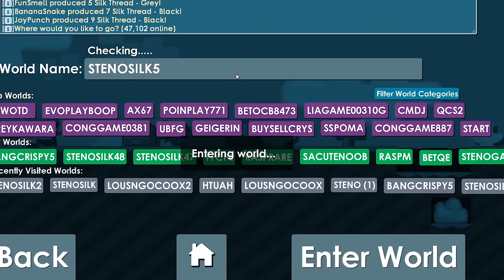7 BGLS CLEAN PROFIT!! 🤯 | Road To 200 BGLS #4 | GrowTopia Profit 2023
Road To 200 BGLS #4
Hope you guys like it and like the video if you do so!

Growtopia Quick Profit
Growtopia Fast Profit
Growtopia Indonesia
Growtopia Indo
Growtopia Tips
Growtopia Info
Growtopian
Growtopia Easy Profit
Growtopia Get WLS Fast
Growtopia How to Earn DLS
Growtopia How to Earn WLS
Lazy Profit in Growtopia 2023
Growtopia Profit Without Farming
Growtopia Crazy Profit
growtopia profit
profit growtopia
profit gt
gt profit
Growtopia Quick Rich
Growtopia Learn to Get Profit
Growtopia Tips and Tricks
Growtopia Mass
Growtopia Lazy Mass
Growtopia Project
Growtopia Lazy Project
Growtopia Planting Profit
Growtopia Splicing Profit
Growtopia Massing Profit
Growtopia Farming Profit
Growtopia Dropping Profit
Growtopia Surgery Profit
Growtopia Startopia Profit
Growtopia Crime Profit
Growtopia Forging Profit
Growtopia Sewing Profit
Growtopia Building Profit
Growtopia Parkour Profit
Growtopia Science Profit
Growtopia Chemsynth Profit
Growtopia Carnival Profit
Growtopia Comet Profit
Growtopia Valhowla Profit
Growtopia WolfWorld Profit
Growtopia Clash Profit
Growtopia Crystal Profit
Growtopia Train Profit
Growtopia Quest Profit
Growtopia Daily Challenge Profit
Growtopia Mutant Kitchen Profit
Growtopia Spot Profit
Growtopia IOTS
Growtopia Set
Growtopia Challenge
Growtopia Memes
Growtopia New Items
Growtopia Events
Growtopia Event Preparation
Growtopia How to Prepare
Growtopia Gacha
Growtopia Collecting BUY+ Worlds
Growtopia Trading BUY+ Worlds
Growtopia Reselling BUY+ Worlds
Growtopia Mutant Kitchen
Growtopia All Howl's Eve
Growtopia Comet
Growtopia Carnival
Growtopia Locke
Growtopia Clash
Growtopia Pandemic
Growtopia Daily Challenge
Growtopia Tournament
Growtopia Voucher Dayz
Growtopia Anniversary
Growtopia Lunar New Year
Growtopia UbiWeek
Growtopia Valentine
Growtopia Valentine's
Growtopia Wildlife
Growtopia St Patrick's
Growtopia Equinox
Growtopia Easter
Growtopia Grow4Good
Growtopia Cinco De Mayo
Growtopia Pineapple
Growtopia Pegasus Pursuit
Growtopia Star Trek Prodigy
Growtopia Summer
Growtopia Summerfest
Growtopia Beach Party
Growtopia PAW
Growtopia Garuda
Growtopia Harvest Festival
Growtopia Wing Week
Growtopia Wonder Week
Growtopia Halloween
Growtopia Aliens
Growtopia Thanksgiving
Growtopia Black Friday
Growtopia Cyber Monday
Growtopia Winter
Growtopia Winterfest
Growtopia Balloon Warz